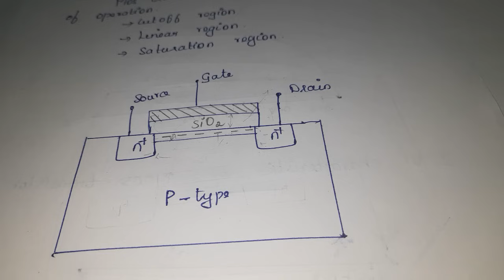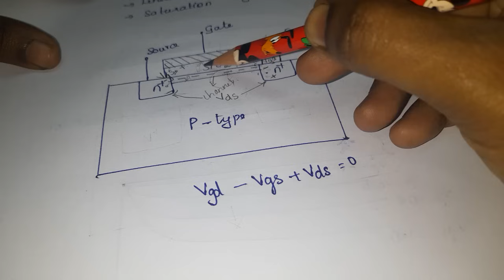Ideal I-V characteristics - VLSI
Ideal I-V characteristics in tamil

Long channel

First order

VLSI DESIGN

ECE